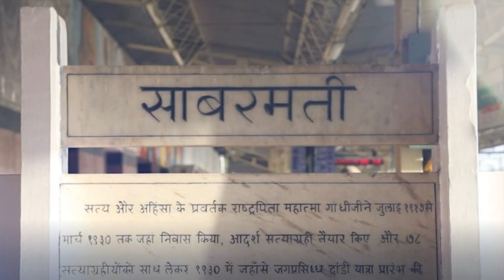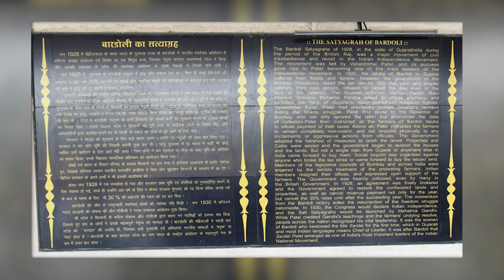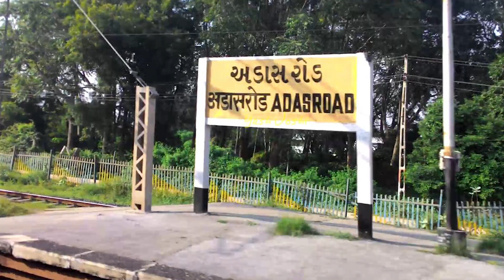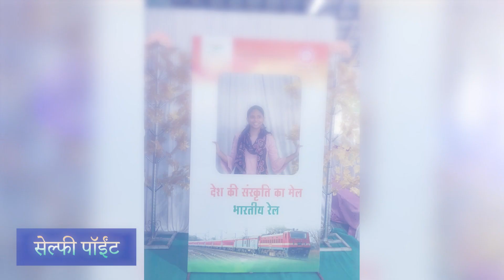WR | Azadi Ki RailGadi aur Station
Celebrations of Azadi Ki Rail Gadi aur Stations over Western Railway.